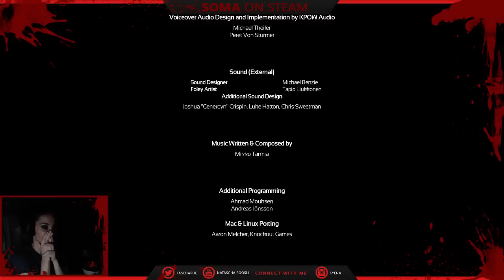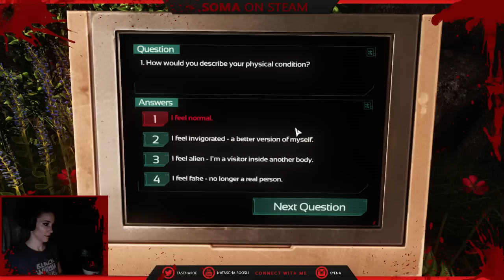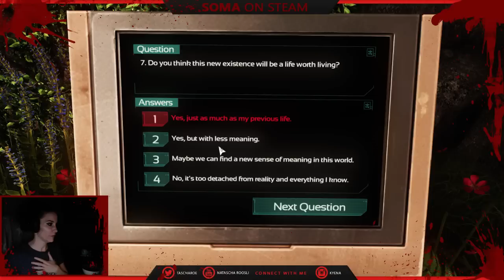SPOILER: Soma ending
My reaction to the last 10 minutes of SOMA BibleThump

I think you might also like "This is my OVERWATCH"